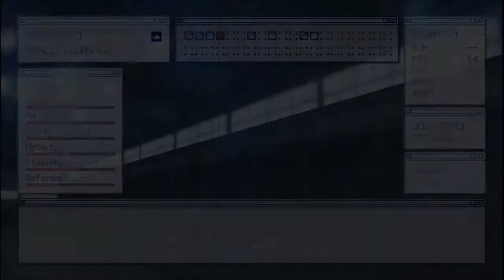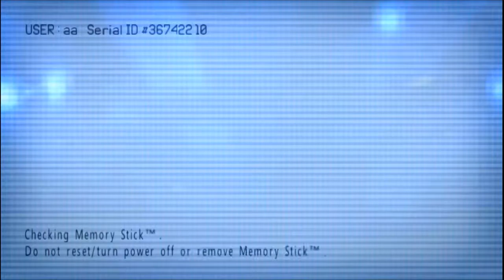Ace Combat X Playthrough - Stage 7b, Standoff in the Skies II